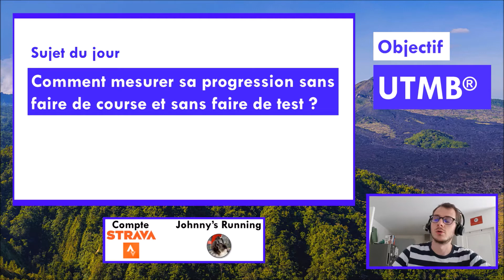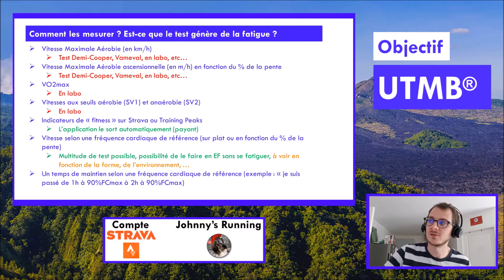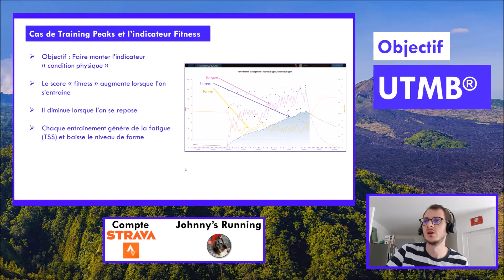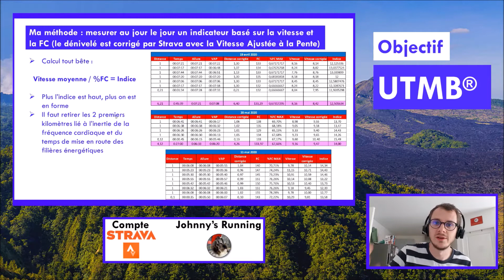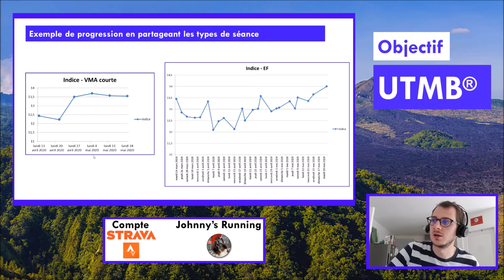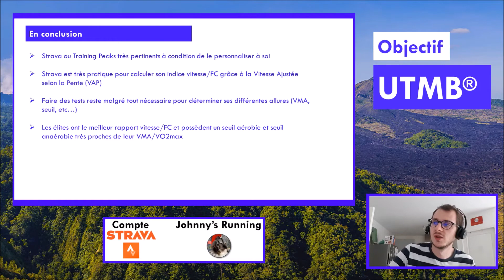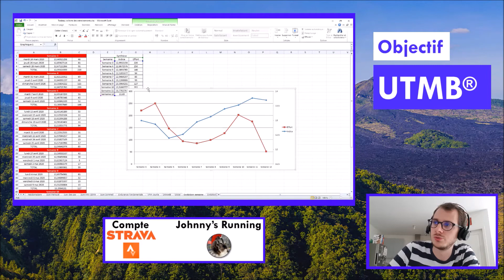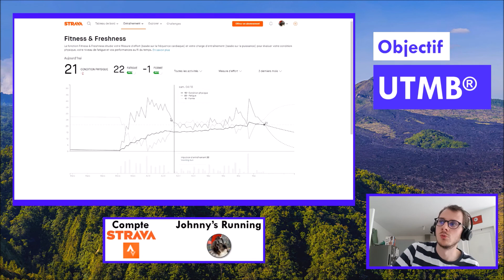Comment mesurer sa progression en course à pied sans faire de course ni de test ?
Bienvenue sur ma chaîne dédiée à mon objectif : Réaliser l'UTMB® - L'Ultra Trail du Mont Blanc® !

Au menu de cet épisode :

- Comment mesurer sa progression sans faire de test ni de course ?
- Les différents indicateurs qui prouvent qu'on progresse
- Les différentes façons de mesurer sa progression
- Strava Summit
- Training Peaks
- Vitesse par rapport à la fréquence cardiaque

Et je finis par vous montrer comment je mesure ma progression

Bon visionnage :-)

Qui suis-je ?

Je m'appelle Johnny, j'ai 29 ans et je suis un passionné de sport.
Je ne me suis jamais vraiment entraîné sérieusement en course à pied, juste quelques entraînements par ci par là.
J'ai réalisé un premier rêve qui était de terminé un marathon (j'ai fait le marathon de Reims en 2018 et 2019).

Le problème était que réaliser le marathon m'était accessible sans préparation. Il me fallait donc un défi plus fou qui m'obligerait à me mettre à la course à pied sérieusement !

Je me suis mis en quête d'un défi : réussir l'UTMB® - l'Ultra Trail du Mont Blanc® !

J'ai repris la course à pied et débuté ma préparation le 7 mars 2020.
Je me fixe comme objectif de réaliser l'UTMB® en 2023 (ou plus tôt, on sait jamais 🙂)

Sur cette chaîne, tu peux me suivre toutes les semaines où je mets à jour mon carnet d'entrainement.
Tu pourras avoir aussi un suivi mensuel de mes entraînements pour prendre plus de hauteur.

Et je publie d'autres vidéos qui tourne autour de la science de l'entrainement, d'analyse de champions, de sport en général.
Ainsi que l'une de mes autres passions : la lecture.

A bientôt :-)